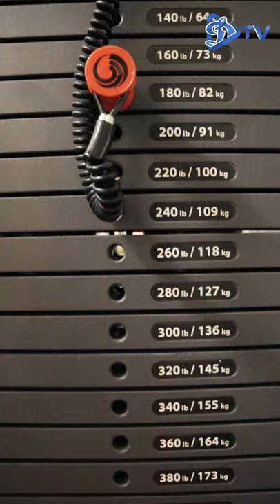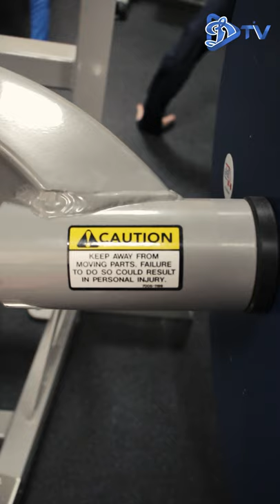Вертикальное видео | Шестой рабочий день на сборе || СОЧИ 2020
Наши сборы продолжаются, а для вас мы подготовили новое видео. Рекомендуется к просмотру на мобильных телефонах.